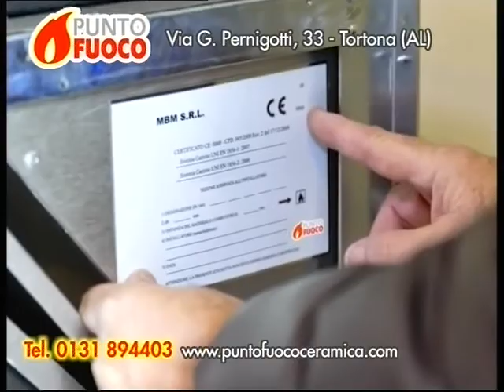TG AL 230415 H1900 B